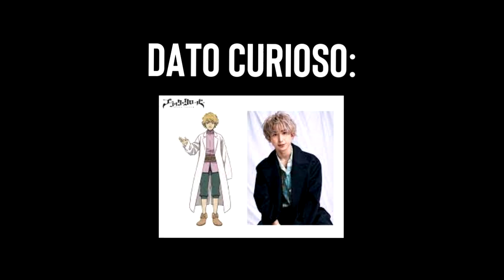LA HISTORIA DESPUÉS DEL ANIME... BLACK CLOVER | Parte 2/3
👋 ¿Quieres saber que sigue después del anime del episodio 170 del anime BlackClover porque no aguantes el hype? Aquí te dejo toda la historia después del final, dividido en 3 partes. Esta es la segunda parte, espero mucho su apoyo. ¡Gracias!

Parte 03: Mañana
Resumen Completo: Muy pronto